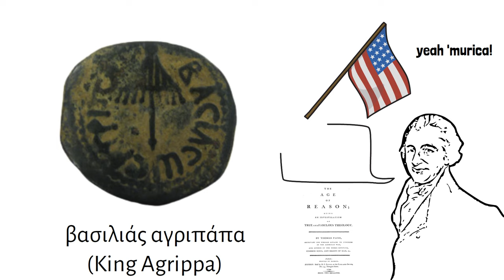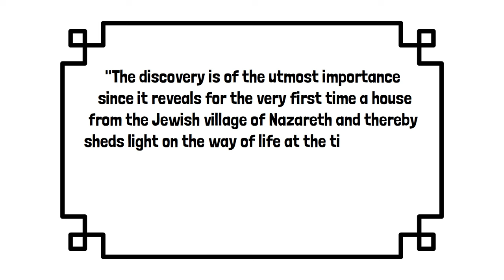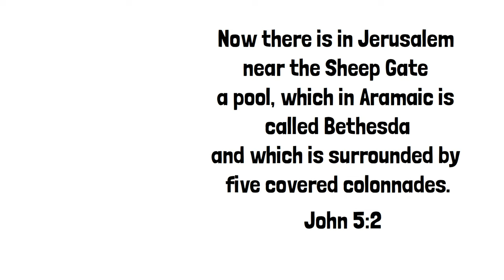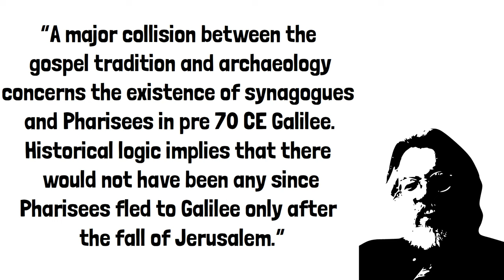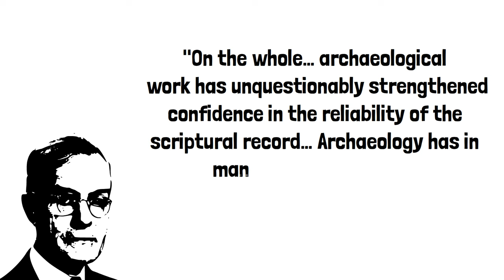5 Times Archaeology Silenced Critics of the Gospels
Skeptical critics love to try to poke holes in the Gospel narratives, claiming they’re full of historical blunders. But in recent times, many of these so-called holes have been filled by the shovel of archaeology. In this video, we’re going to run through the top 5 examples of critics looking bad in the light of new archaeological discoveries.

Photo credit: White Synagogue, EpicArchaeology.org
The heel bone and nail from the ossuary of Yehohanan. (photo credit: Courtesy the Israel Museum, photographer: Ilan Shtulman)
(Ossuary Courtesy the Israel Museum, photographer: Ilan Shtulman)
Ruins of the ancient Great Synagogue at Capernaum (or Kfar Nahum) on the shore of the Lake of Galilee, Northern Israel, Eddie Gerald - This file has been provided by UNESCO (unesco.org) as part of a GLAM-Wiki partnership.